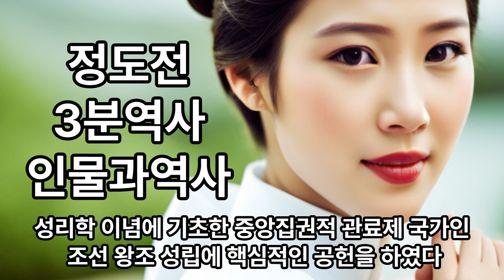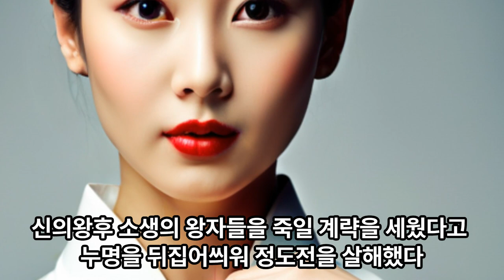정도전,3분역사,인물과역사 조선시대